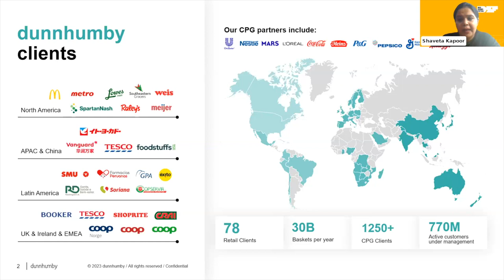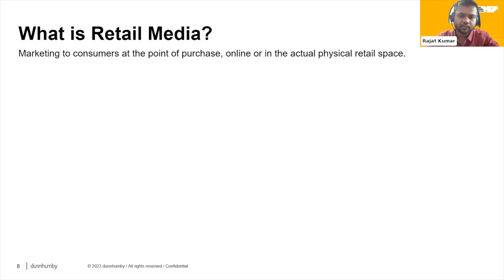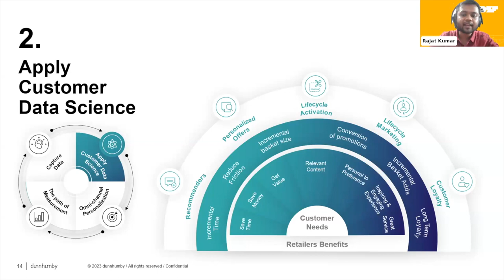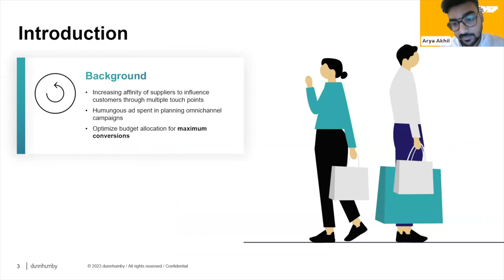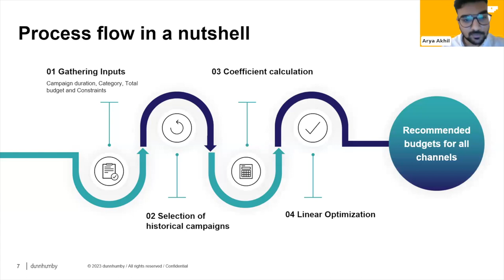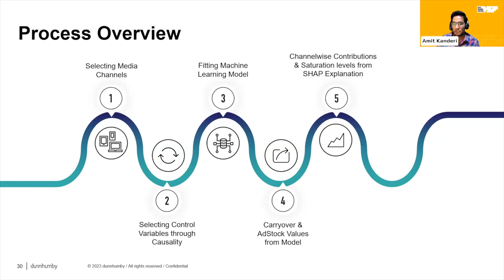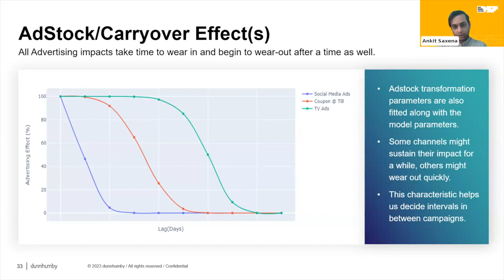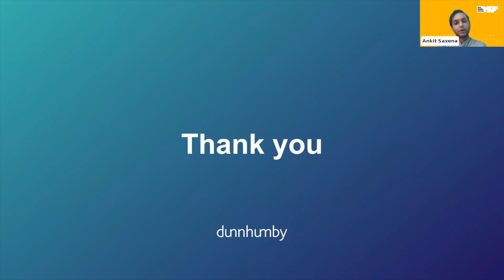dunnhumby media science: from measurement to optimisation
In this three part online presentation we will describe the world of retail media, with its different channels and their associated particularities. We will then take you through different challenges: from measurement to attribution and optimisation. These will be covered with a media use case in mind, however the science behind them can be used for many other applications.

Talk 1: ‘Retail media fundamentals’ Presenter: Rajat Kumar

Rajat will take you on a whistlestop tour of retail media: What do we mean by it? What are the different channels? What are the jobs for science to address? How do we measure its effectiveness?

Talk 2: ‘Media budget optimisation’ Presenter: Arya Akhil

How does a company decide how much budget to allocate to each media channel? Arya will take you through how we can use simple linear programming techniques to start tackling this question.

Talk 3: ‘Modelling the growing complexity of modern marketing’ Presenters: Ankit Saxena & Amit Kanderi

Sometimes things are a bit more complex: media channels interact with each other, response to media is time lagged or follows non-linear relationships… Ankit and Amit will give you a glimpse of the work our R&D teams do by taking you through the science we use for tackling some of these problems, including concepts such as: Marketing Mix Modelling, Causal Analysis to automate feature selection or SHAP for model explainability.